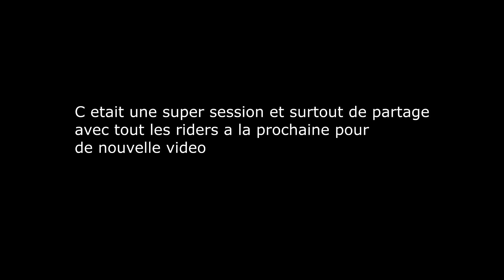JIBLINE SESSION 2022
Salut une session jibline sur une sangle pas très haute sur une distance 15m de long pas plus c est une pratique des tout début quand la slackline a commencer  pour s amuser sur des figures technique ceux qui est super top avoir sa créativité  je vous conseille d essayer cette discipline une session jibline.